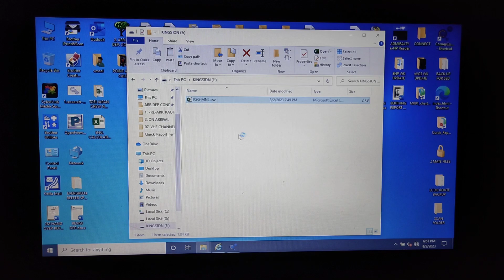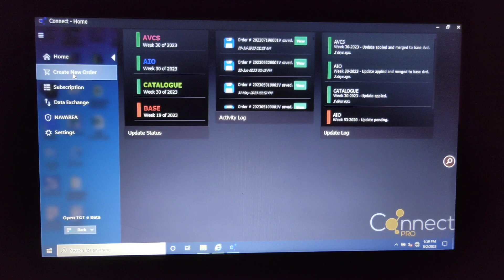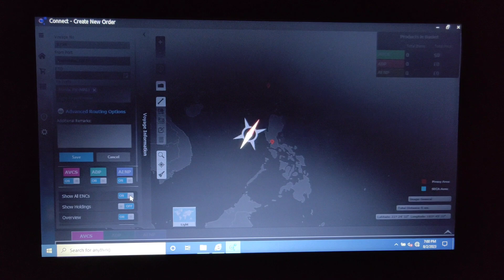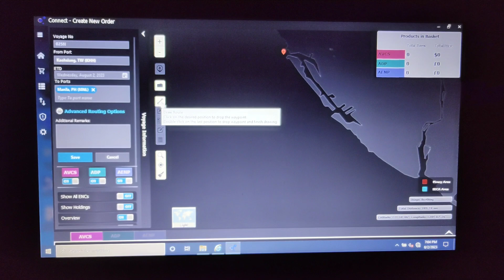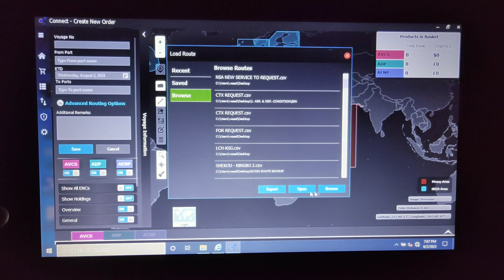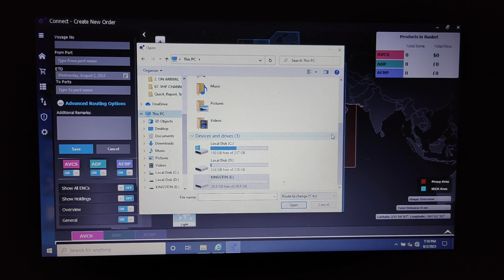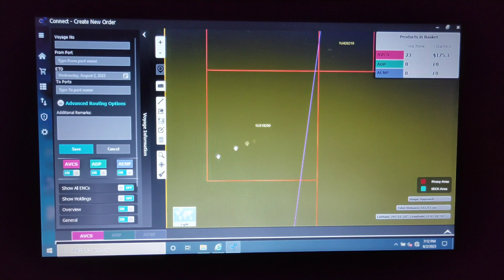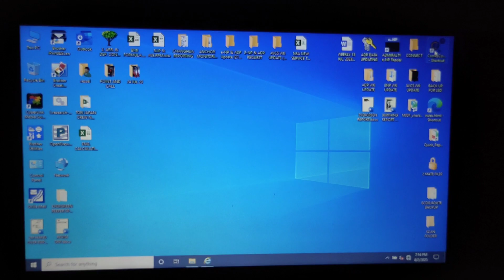HOW TO ORDER ENC IN CONNECT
WELCOME TO "EL MARINO VLOG"

🔴YOUTUBE CHANNEL CONTENT:
(Ship's Familiarization, tutorials, etc.)